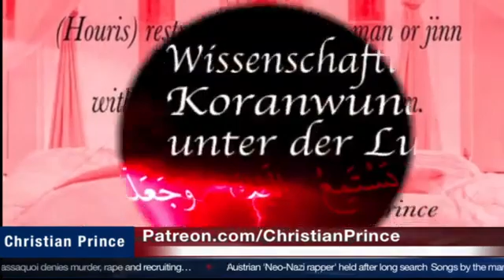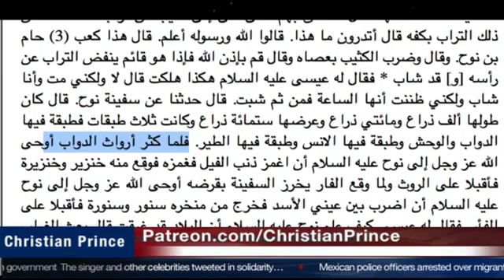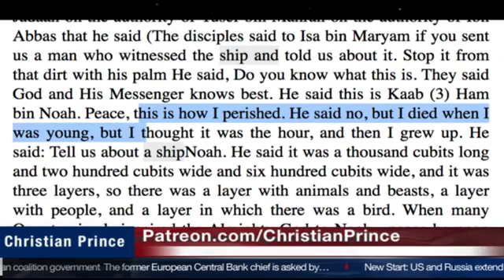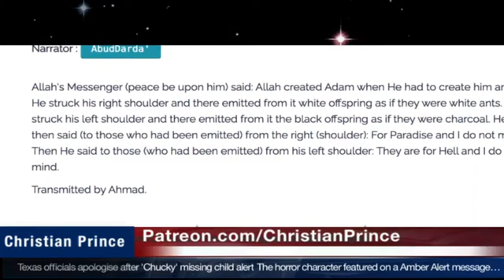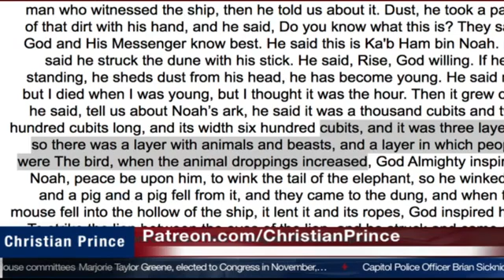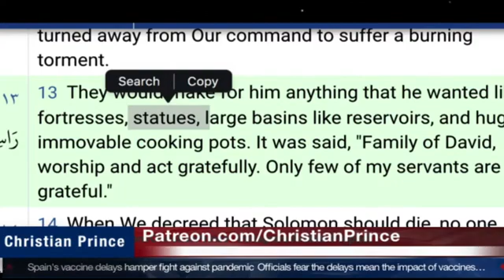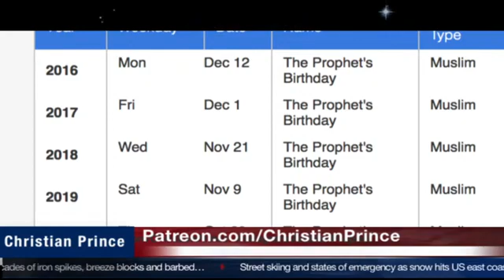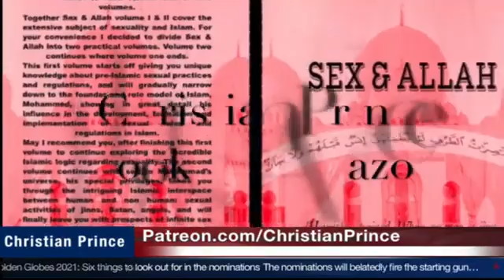How Allah created the pig